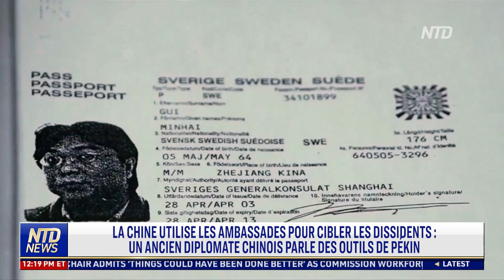La Chine utilise les ambassades pour cibler les dissidents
En un peu plus d'un an, la police chinoise a forcé 230 000 ressortissants chinois vivant à l'étranger à rentrer en Chine. C'est ce que révèle un rapport de "Safe guard defenders", une organisation de défense des droits de l'homme qui surveille les disparitions en Chine.

Les autorités chinoises affirment avoir "persuadé" les ressortissants de rentrer en Chine "volontairement". Mais y a-t-il d'autres choses qui se passent en coulisses? Un diplomate chinois de haut rang qui a fait défection nous en dit plus.